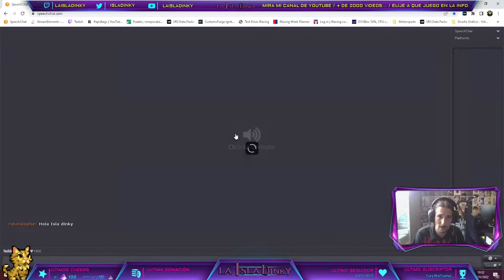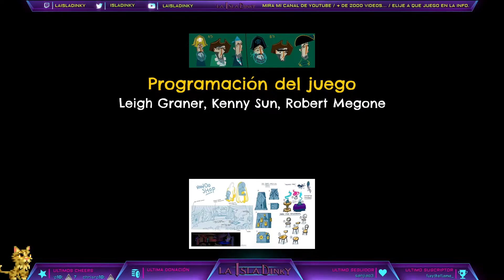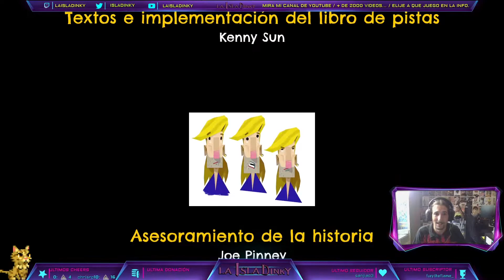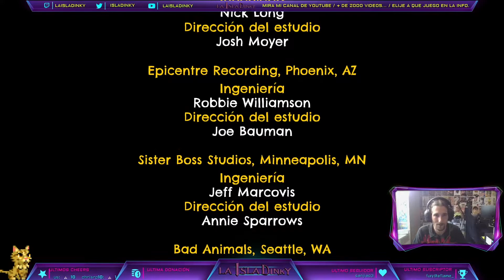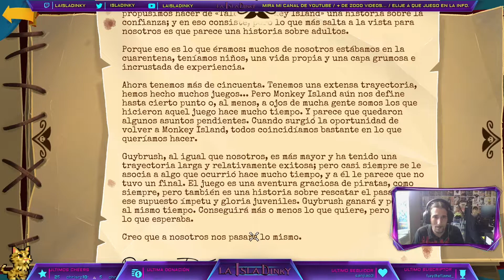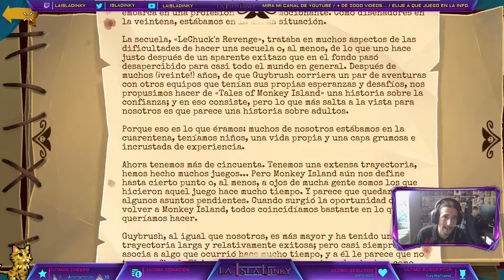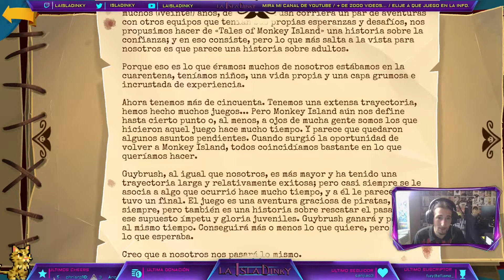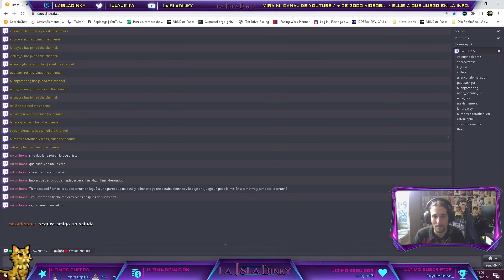Return to Monkey Island FINAL + Mi opinión - Gameplay en Español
ESTE DIRECTO HA SIDO EMITIDO PREVIAMENTE EN MI TWITCH: Twitch.tv/laisladinky
SIGUEME PARA ESTAR ATENTO A FUTUROS DIRECTOS.